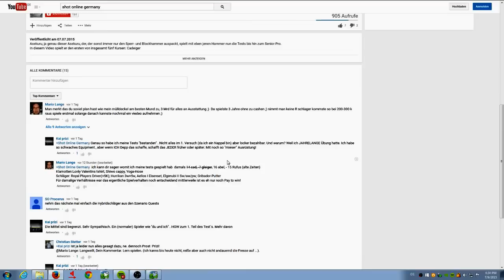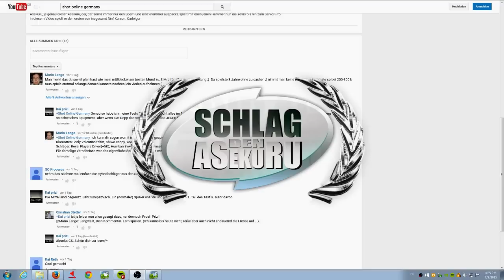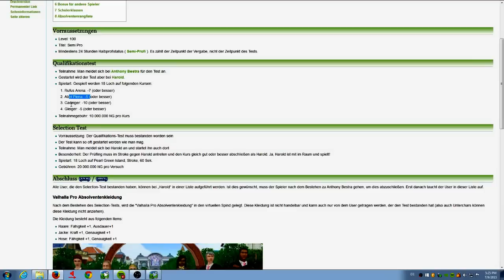Auf dem Weg zum Senior-Pro | Abel ist ein Knochenjob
Die Runde begann gut, ließ dann aber auch stark nach.
Hat Asekuru das Wunder von Abel Plena noch geschafft und seine Meinung zum Thema eSports: Erfahrt es in diesem Video.